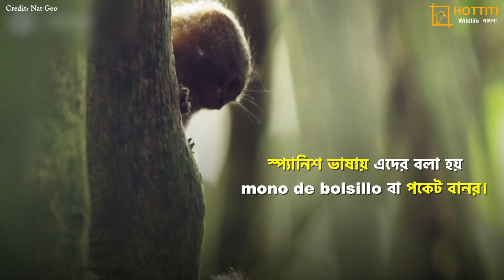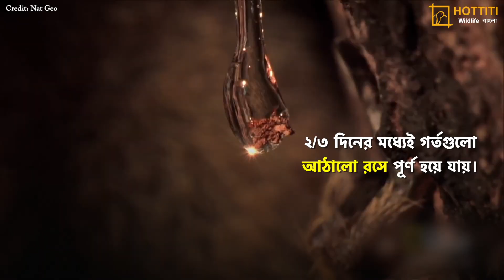পিগমি মারমোসেট : পৃথিবীর ক্ষুদ্রতম বানর | Pygmy Marmoset : World's Smallest Monkey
পিগমি মারমোসেট: পৃথিবীর ক্ষুদ্রতম বানর – এক অবিশ্বাস্য প্রাণীর দুনিয়া

পিগমি মারমোসেট, বিশ্বের সবচেয়ে ক্ষুদ্রতম বানর, যা তার আকৃতির জন্য বিশেষভাবে পরিচিত। এই বানরের দৈর্ঘ্য মাত্র ১০ সেন্টিমিটার এবং এর ওজন প্রায় ১০০ গ্রাম, যা এটিকে বিশ্বের সবচেয়ে ছোট প্রজাতির বানর হিসেবে পরিচিতি দিয়েছে। দক্ষিণ আমেরিকার বনাঞ্চলে বসবাসরত এই প্রাণীটির জীবনযাত্রা, খাদ্যাভ্যাস, এবং তার আশ্চর্যজনক পরিবেশ সম্পর্কে জানতে এই ভিডিওটি দেখুন।

এই ভিডিওতে জানবেন:
- পিগমি মারমোসেটের জীবনের অদ্ভুত দিকগুলো এবং তার শরীরের বিশদ বিবরণ
- কোথায় এবং কিভাবে পিগমি মারমোসেট বাস করে
- তার খাদ্যাভ্যাস এবং অন্য প্রাণীদের থেকে তার বেঁচে থাকার কৌশল
- পিগমি মারমোসেটের প্রজনন প্রক্রিয়া এবং পরিবারিক জীবন
- পৃথিবীর ক্ষুদ্রতম বানরের সংরক্ষণ চ্যালেঞ্জ এবং তার ভবিষ্যত

পিগমি মারমোসেট, পৃথিবীর ক্ষুদ্রতম বানরের বিশ্বে প্রবেশ করতে এবং তার অদ্ভুত জীবনযাত্রা সম্পর্কে আরও জানার জন্য ভিডিওটি দেখুন। এটি আপনাকে একটি নতুন জীববৈচিত্র্য এবং প্রাণীজগতের দিক থেকে অভিভূত করবে। 🐒🌿